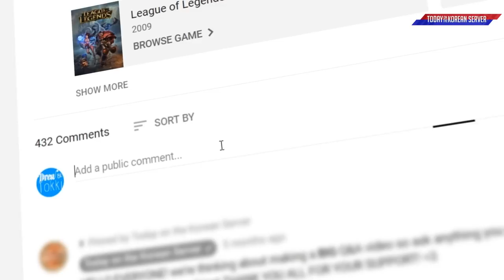All Aboard The Smeb Bus! - Best of LoL Stream Highlights (Translated)